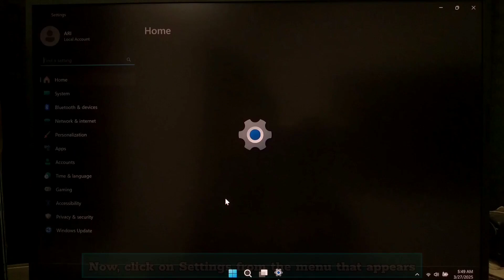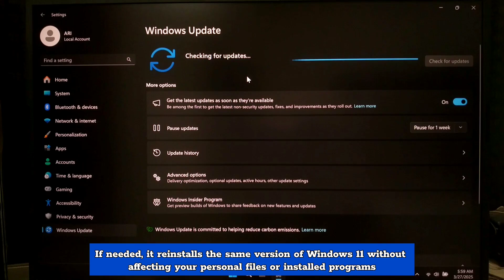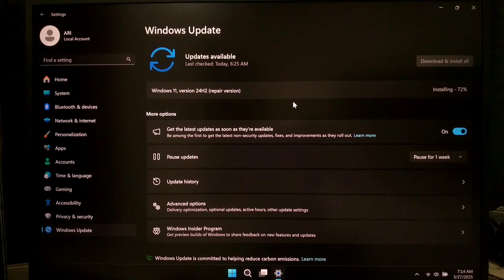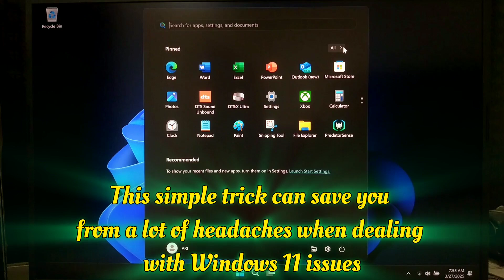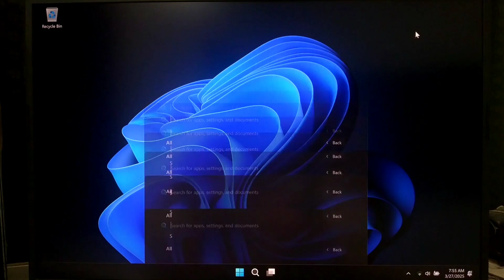SECRET Windows Trick: Fix Windows 11 Without Losing Data 💯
Is your Windows 11 PC running slow, freezing, or showing error messages? Tired of dealing with system crashes, corrupted files, and unresponsive settings? Don’t worry—this step-by-step guide will show you how to repair Windows 11 without deleting any of your files or apps!

✅Watch now to repair Windows 11 Without Losing Files or Apps!

How to Fix Windows 11 Without Losing Files or Apps! (Ultimate Repair Guide)